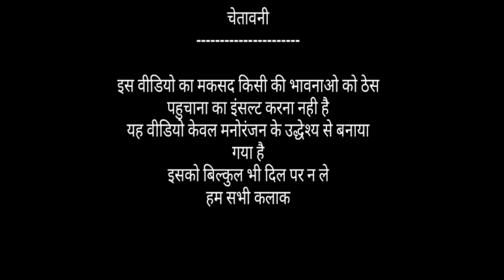महिमा चौधरी VS बिल्लू | Mahima Chaudhary funny Call talking tom mahima chaudhary all hd song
Mahimachaudhary funnycall talkingtom Bollywood song